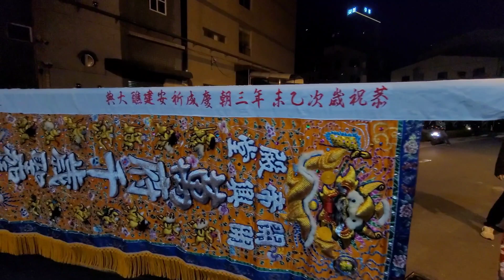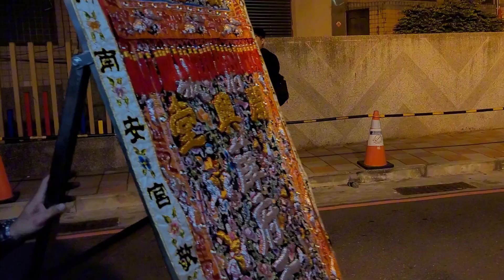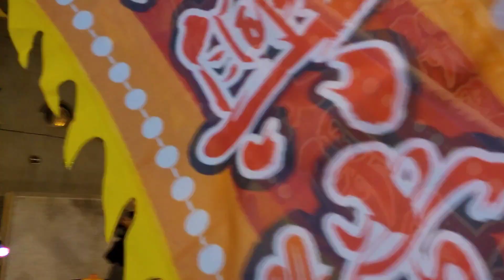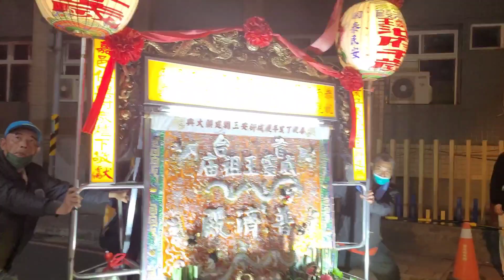113/03/03/台南南廠協安壇25週年往南廠保安宮開光鎮殿池府千歲往台南玉皇宮、東獄殿覆旨參香回鑾遶境大典2